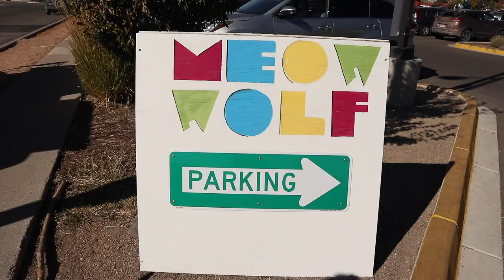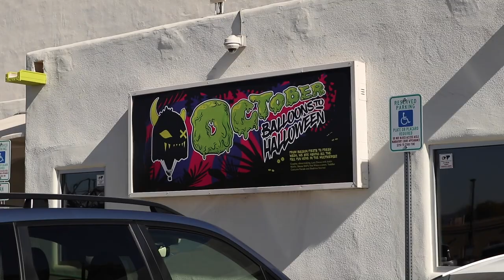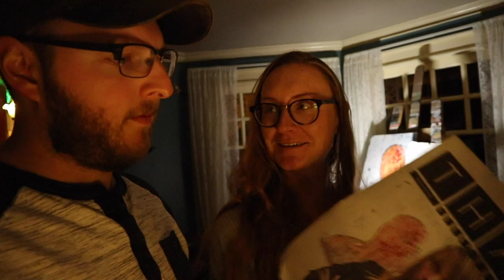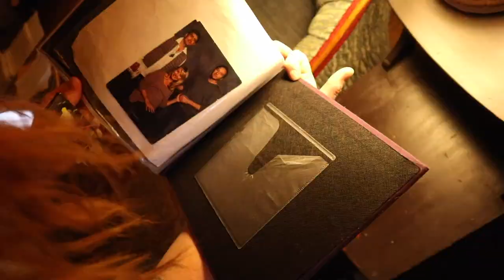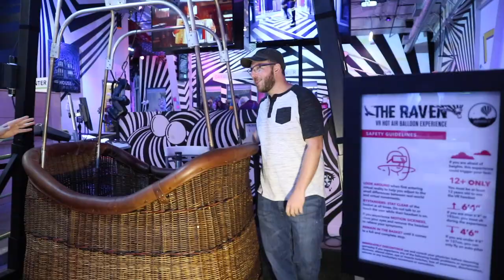Exploring the Multiverse at Meow Wolf | Bus Life Adventures Vlog 13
There's so much to experience at Meow Wolf, honestly, we left feeling like we barely scratched the surface... Meow Wolf is extremely unique and difficult to describe or even attempt to sum up for you. There's a story that you can choose to unravel or you can simply enjoy the crazy art installations. We had a lot of fun and there's so much left undocumented and explored in this video.

Thanks again to Meow Wolf for the hook up on our tickets, we're truly grateful. We hope you all make it to Santa Fe to experience this for yourself!

WATER:
12v Water Pump
12v Ceiling Fan

KITCHEN:
12v 54 Quart Refrigerator
Nesting Bowls and Measuring Cups
12v LED Strip Lights

OTHER:
360 Swivel Seat Mount

SOLAR:
Deep Cycle AGM Renogy Battery
5 Switch Socket Charger
USB and 12v Socket Charger
100amp Circuit Breakers
30amp Circuit Breakers
60amp Circuit Breakers
18g Wire

SCOOTER:
5in Hitch Riser

BLP T-Shirts:

Monica’s BooBee T-Shirts: